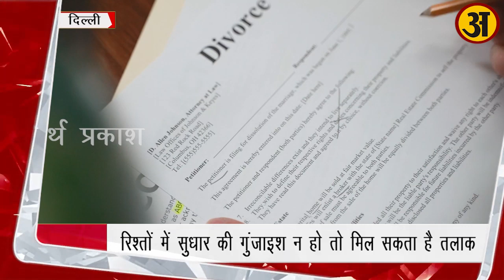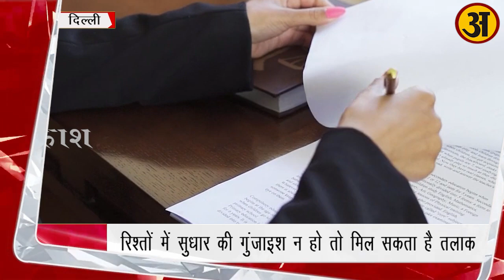Supreme Court का Divorce को लेकर बड़ा फैसला, जानें पूरा मामला